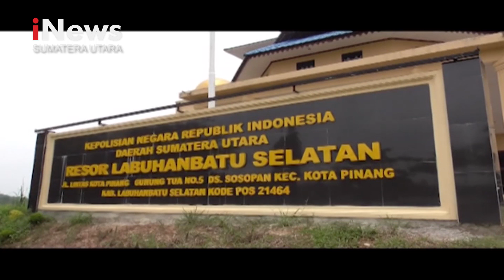Anak Berusia 7 Tahun Korban Pencabulan di Labusel